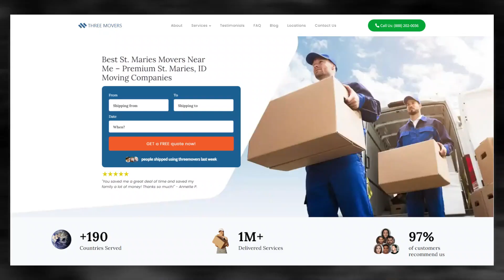St. Maries' Reliable Moving Company | Expert Moving Professionals | Benefits of Hiring Movers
If you're planning to move your business to or from St. Maries, Three Movers can provide you with customized moving solutions. We have been in the moving industry for over two decades, and our team of experts has experience in handling all types of moves, including commercial moves.

If you're planning to move your business to or from St. Maries, contact Three Movers today for a free quote. Our experienced staff will guide you through the process and provide you with efficient and affordable moving solutions. Let us take care of all your moving needs, so you can focus on running your business.